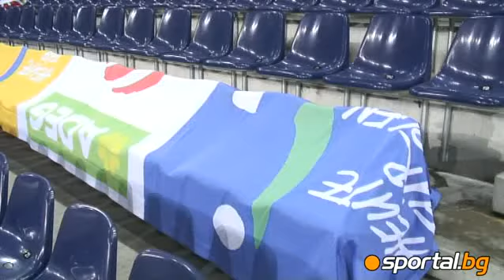Bulgarian ultras punished flag of Red Bull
Българските ултраси наказаха знаме на Red Bull